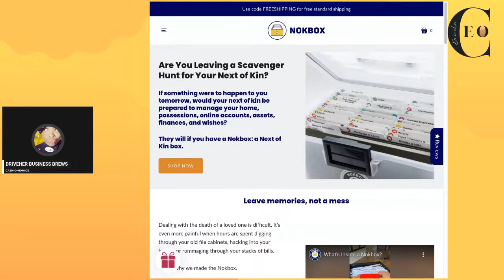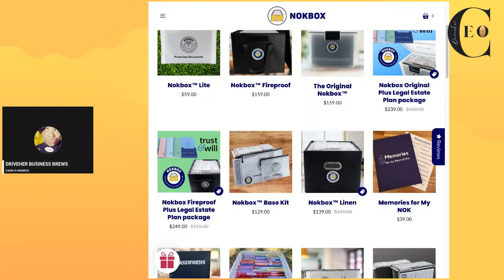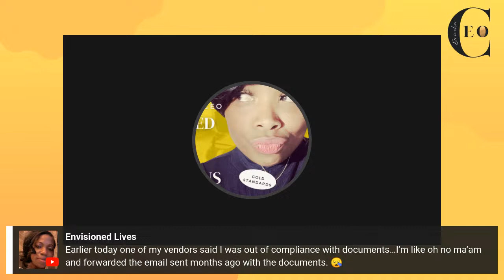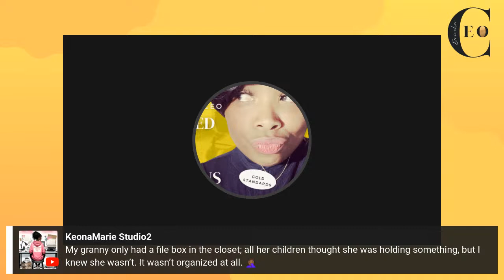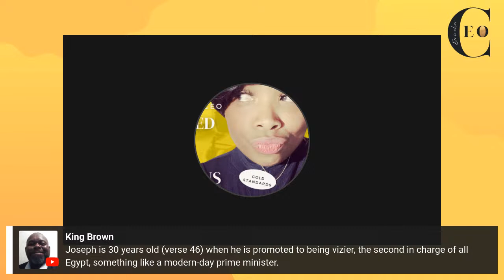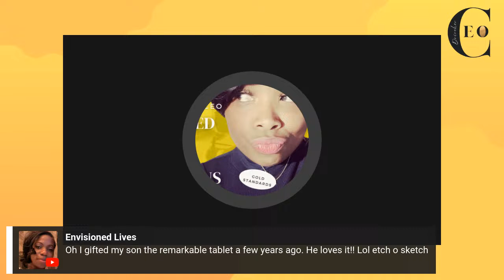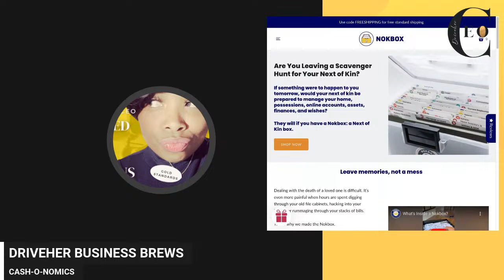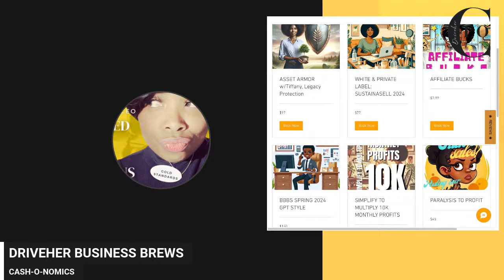SPRING INTO ACTION: DECLUTTERING YOUR DOCUMENTS FOR HOME & BUSINESS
Welcome to our CEO DriveHer Ltd Co Youtube channel! We are a small business agency dedicated to helping other small business owners, entrepreneurs, and home-based business owners succeed.

On our channel, you can expect to find a wealth of information, tools, ideas, courses, and training materials to help you grow and manage your business. We understand the unique challenges that come with running a home-based business, and we are here to help you navigate them.

One of the ways we stand out is by providing information on how to operate your home-based business in compliance with the law. We also incorporate economic history and current events into our content, so you can gain a deeper understanding of the market and make informed decisions for your business.

In addition to the valuable information and resources we provide, watching our Youtube channel will help you become more organized and structured in your entrepreneurial life. We will help you create a solid plan and provide the support you need to turn your business ideas into a reality.

Some of the benefits of watching our Youtube channel include the following:

Expert advice and tips on running a successful home-based business.
In-depth information on how to operate your business in compliance with the law.
Insights on current economic events and how they impact your business.
Courses and training materials to help you develop new skills.
Opportunities to connect with other entrepreneurs and small business owners.

Thank you for considering our Youtube channel. We look forward to helping you grow and succeed in your entrepreneurial journey!  Please be sure to join our email, which is filled with regular freebies, discounted tools, and resources that are sure to meet your entrepreneurial needs.